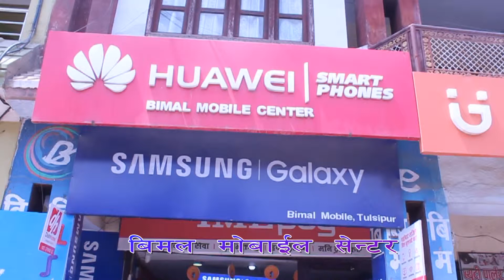bimal mobile suvakamana